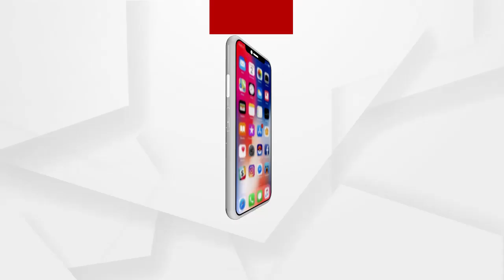Headlines 10am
ମହାଶିବରାତ୍ରୀରେ ବଡ଼ ଅଘଟଣ…
ଜଙ୍ଗଲରେ ନିଆଁ ଲଗାଇ ଜଣେ ଶିକାରୀ ଗିରଫ...
କେନ୍ଦ୍ର ଲିଭାଇବ ଶିମିଳିପାଳ ନିଆଁ...
ବୁଲେଟ ଉପରେ ଚଢିଗଲା ହାଇୱା...
ରାସ୍ତା ଉପରେ ଠିଆ ହୋଇଥିବା ବସକୁ ଜାଳିଦେଲେ...
ଆଜି ପବିତ୍ର ମହାଶିବରାତ୍ରୀ...
ତାତିରୁ ମିଳିବ ସାମାନ୍ୟ ଆଶ୍ୱସ୍ତି...